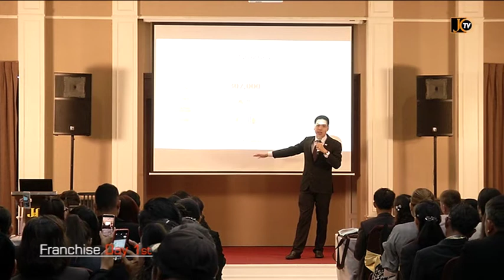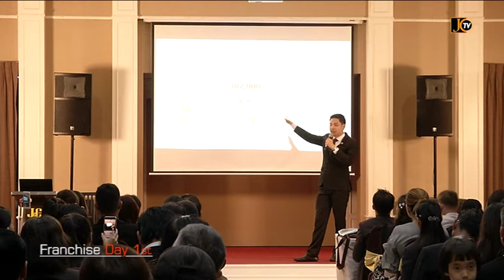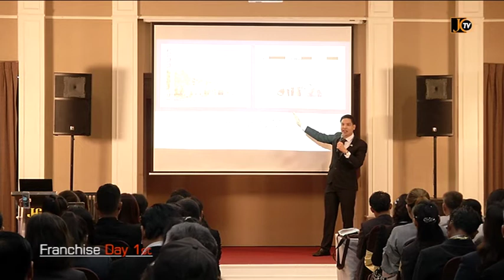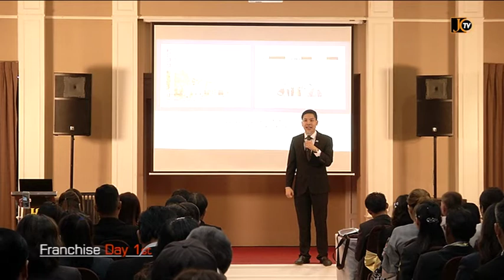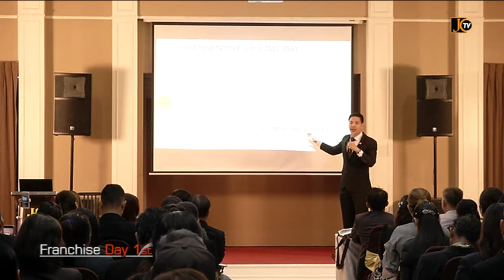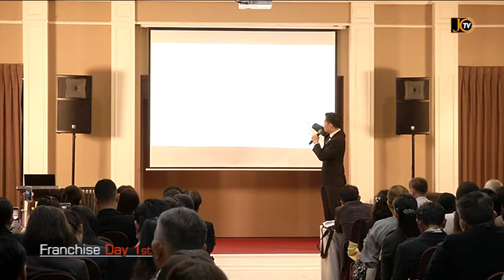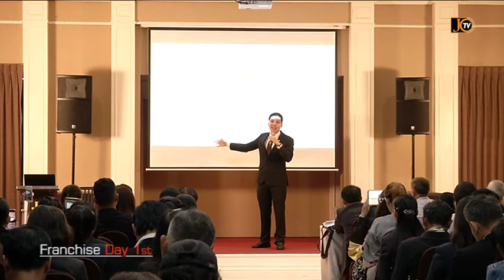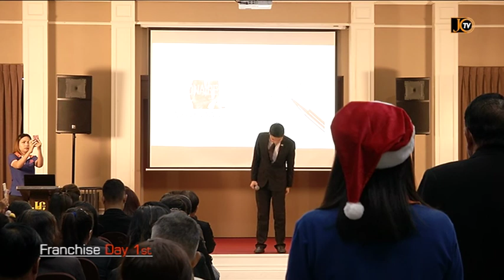JC Franchise Day ครั้งที่ 1 โดยคุณฐัช หัชลีฬหา